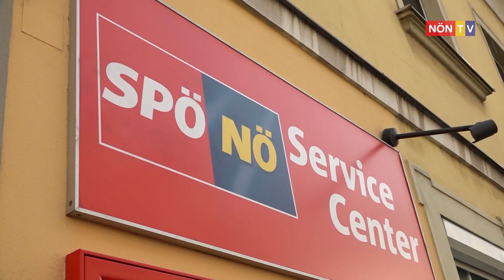Gemeinden vor dem Finanzkollaps?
Kürzlich hat die SPÖ Bezirksorganisation Bruck an der Leitha auf die hochgradig belastete, finanzielle Lage vieler Gemeinden aufmerksam gemacht. Die Gemeinden stünden kurz vor einer finanziellen Krise, so der Tenor der Pressekonferenz.